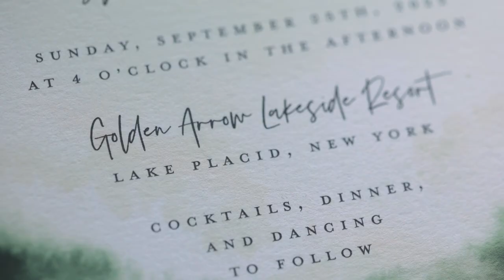WEDDING HIGHLIGHT ADIRONDACKS NEW YORK | SHEILA LLIBRE